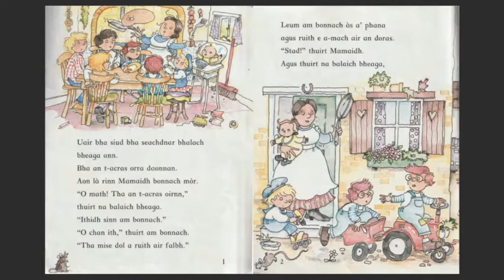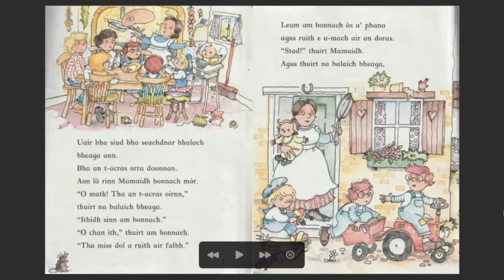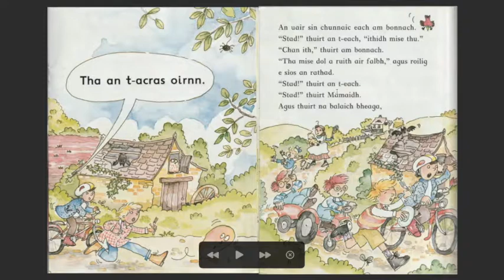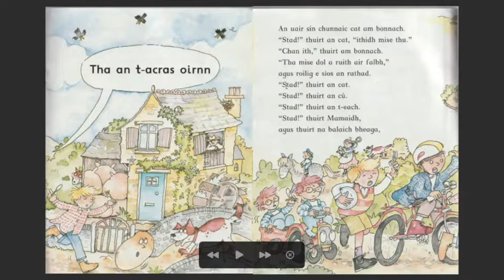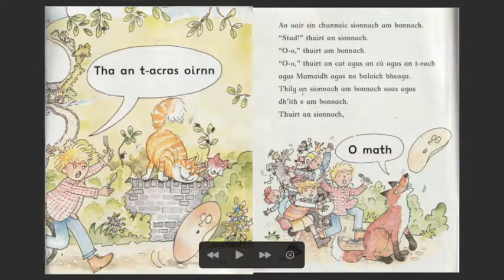Am Bonnach Mòr